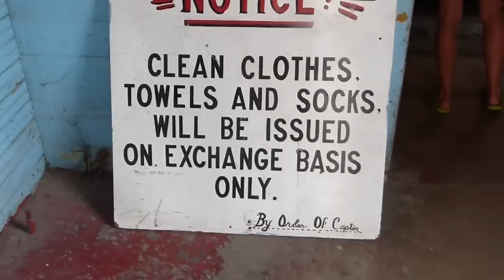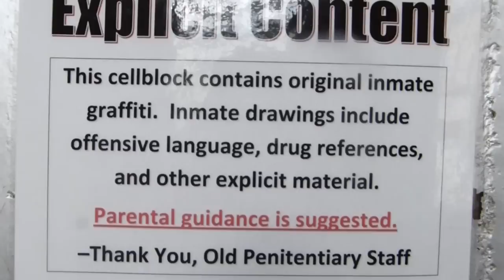Boise, ID: Great Family Fun and Educational Too!!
We just spend 2 days in Boise, ID and did as much as humanly possible, but barely touched the surface on all the awesome FREE activities for kids of all ages.  Check out our blog on the Boise Whitewater Park, Quinn's Pond and the Old Idaho Pentitentiary.  We are already planning on coming back to do all the crazy epic things we missed.  Like the local in town mountain climb and the water park.  We also heard that thrift store shopping is out of the world for kids!!  Definitely gonna hit that up for sure next time!!

Please check out my book which can be purchased on Kindle or Reader for PC. If you are an Amazon Prime Member, you can even share and borrow the book for free!! And if you like it,please leave a good review!!++ READ MY BOOK, PLEASE! LEAVE A KIND REVIEW, PLEASE!